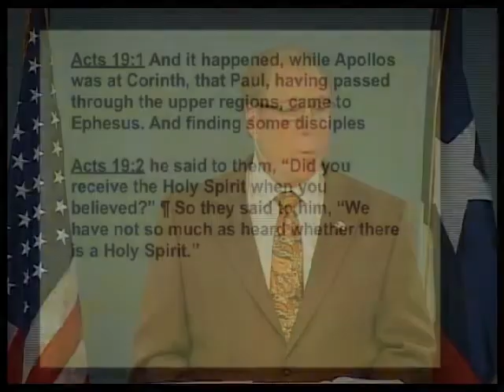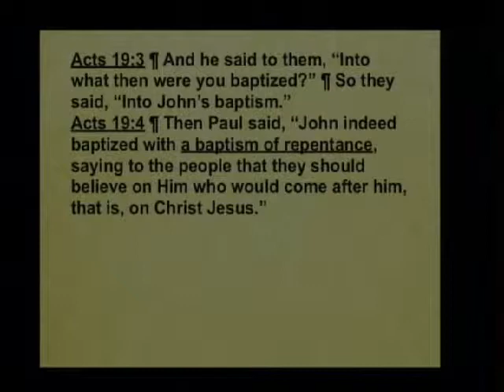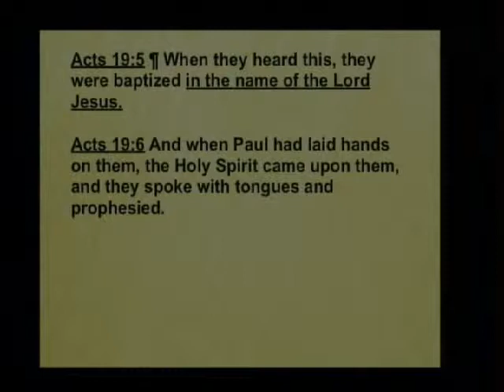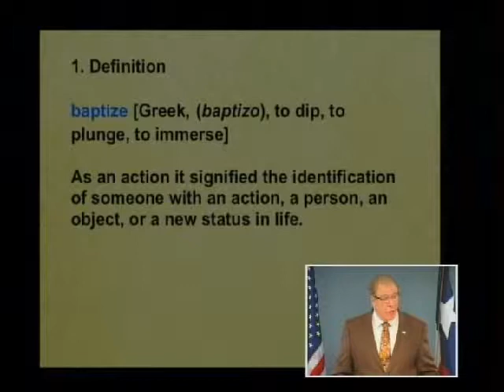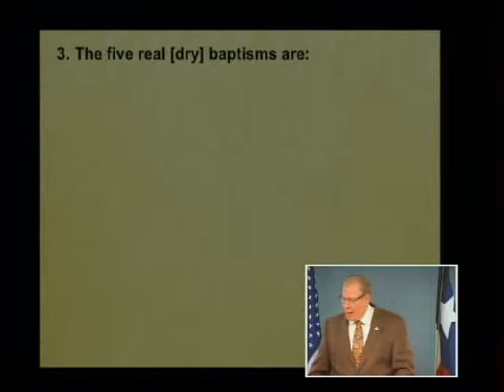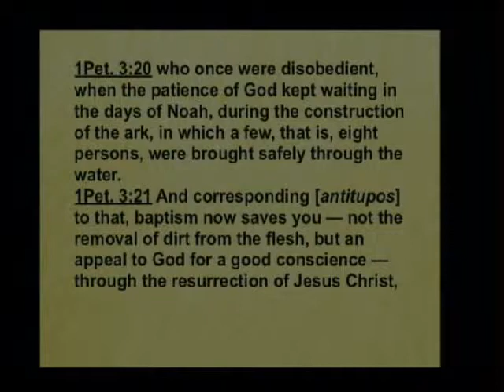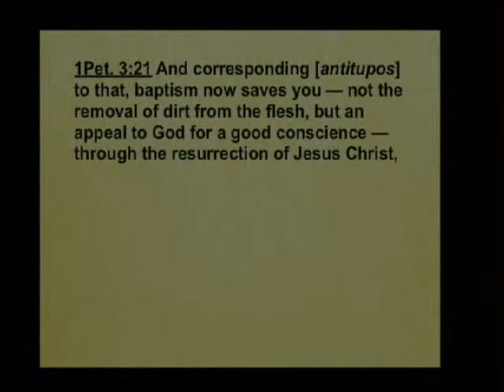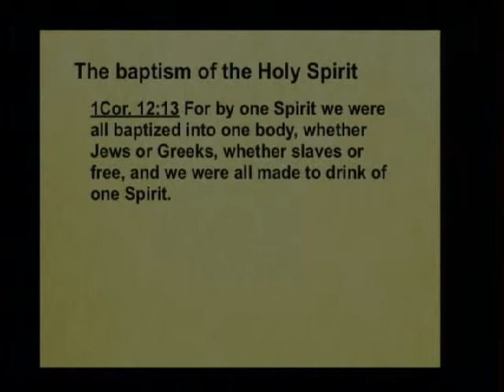Acts 123b - Baptism in Ephesus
Baptism in Ephesus. Acts 19:1-8. September 10, 2013.

Imagine everything you believed being turned on its head! Jews who believed Christ was the promised Messiah were still connected to the Temple culturally and were just learning about the Holy Spirit and Christian baptism. Most of the rest of the world still worshiped pagan gods and goddesses. Into this maelstrom stepped the Apostle Paul who began leading people to Christ and forming churches. Dig into this riveting account of the history of baptism, the eight types of baptism, and what distinguishes believers' baptism from all others.